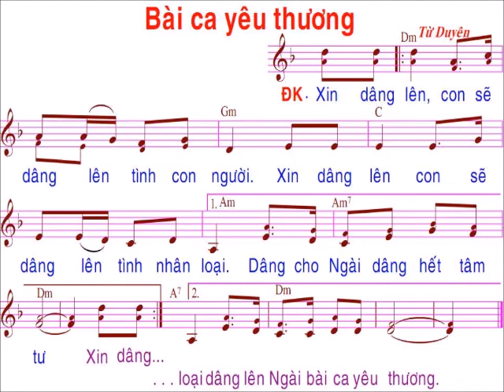Bài ca yêu thương / nhạc LM Từ Duyên ( Ca dâng lễ )